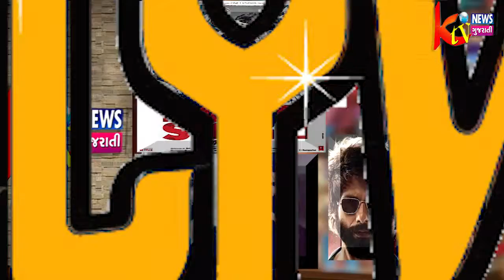BOLLYWOOD KABIR SINGH MOVIE PREVIEW